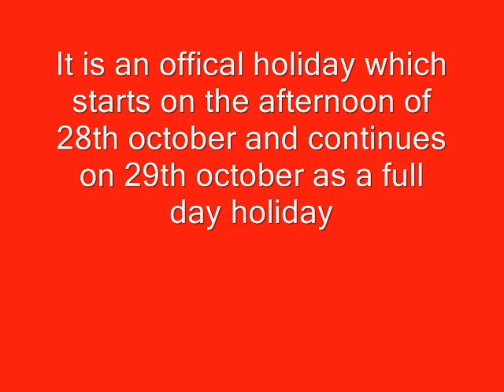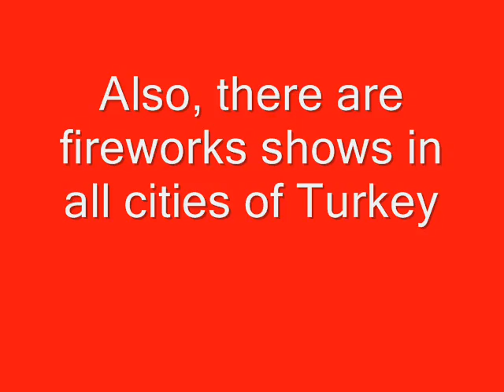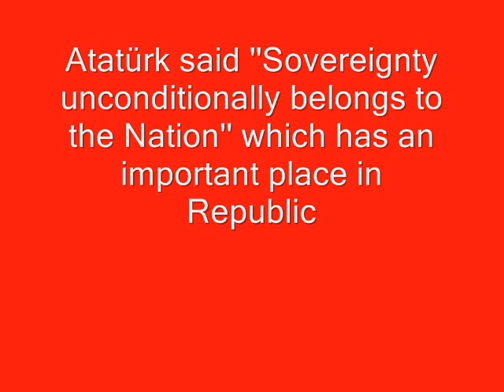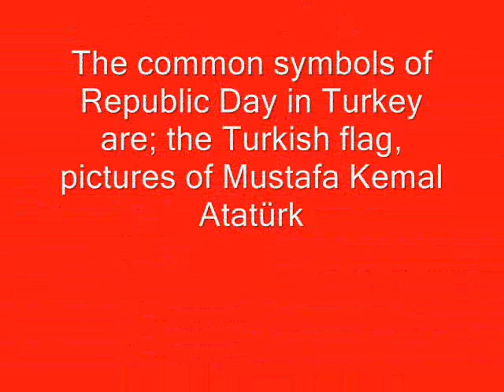29th oct national hol in Turkey